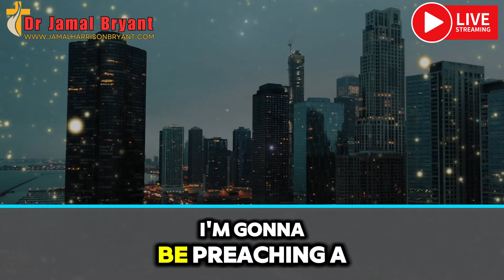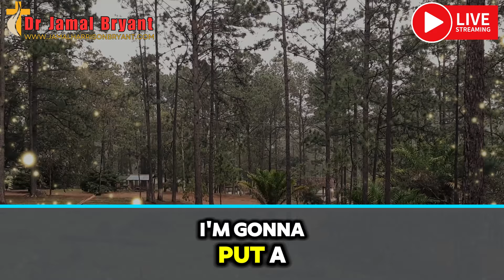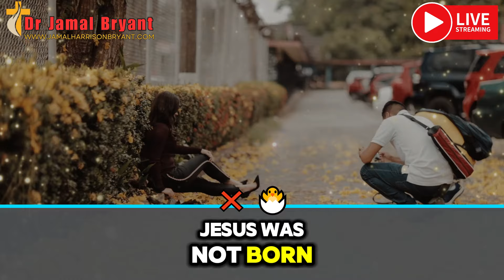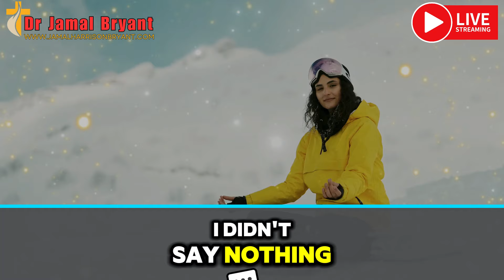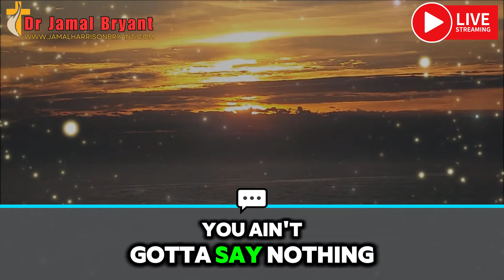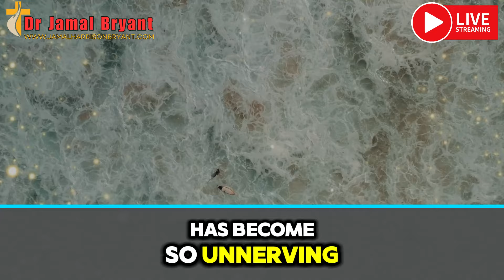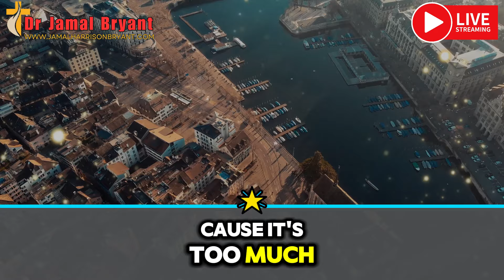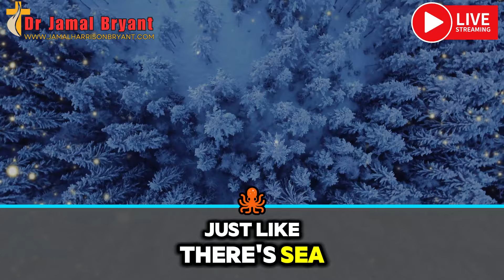IT'S PISCES SEASON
Dr Jamal H Bryant - IT'S PISCES SEASON